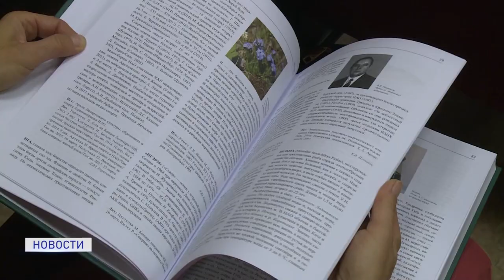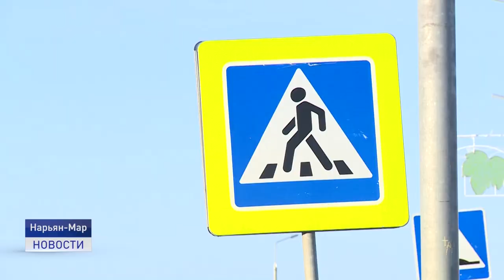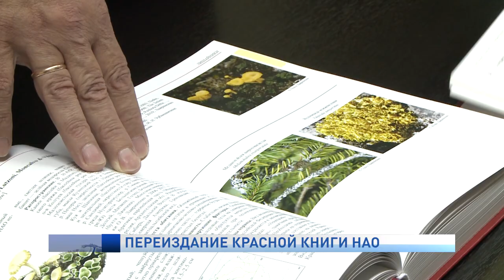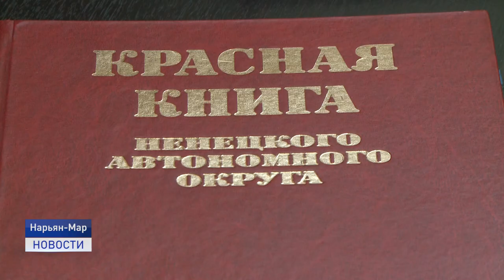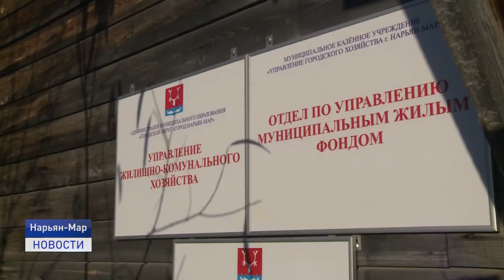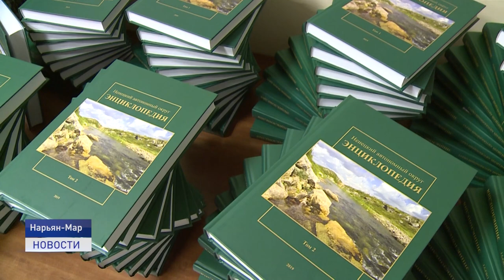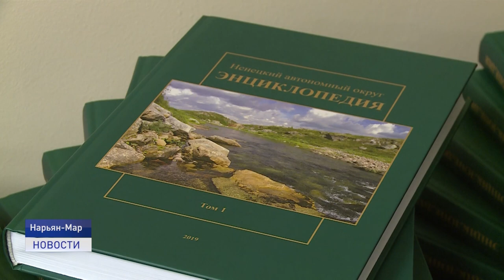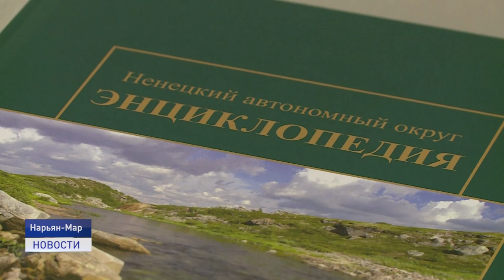Новости Ненецкого округа от 07.10.2020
Красная книга Ненецкого автономного округа готовится к переизданию. Пробный экземпляр уже готов. В новом издании совы станут редкими краснокнижными птицами, а орлан - белохвост в связи с восстановлением популяции потеряет этот статус.

В Ненецком округе, как и по всей стране, продолжается акция "Сад памяти" в честь погибших во время Великой Отечественной войны советских солдат и мирного населения.

В Нарьян-Маре презентовали Энциклопедию Ненецкого автономного округа. Издание получилась поистине народным - в его составлении приняли участие более 160-ти авторов и 20-ти ученых. Об этом и не только расскажем в ближайшие 20 минут.